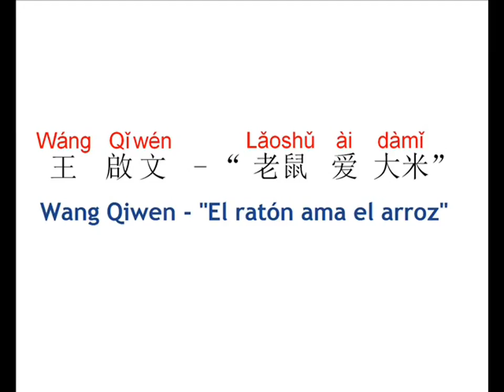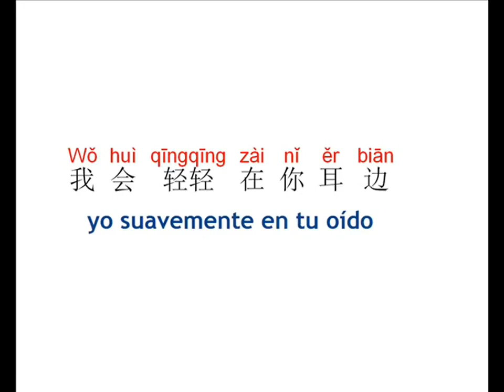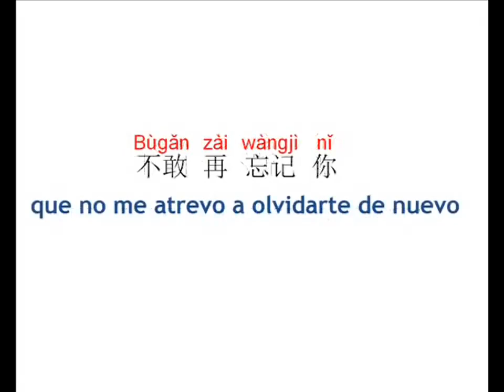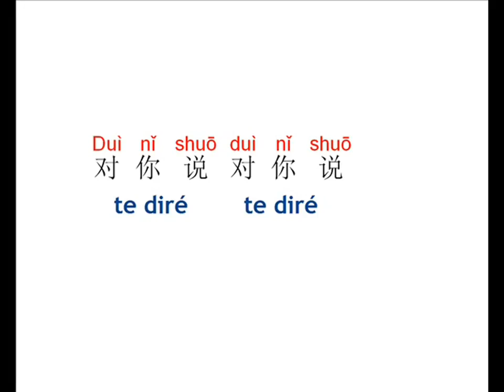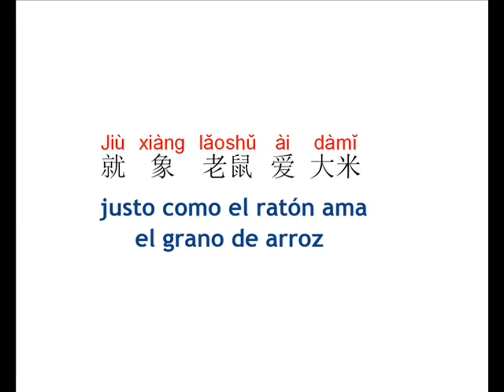Wang Qiwen Laoshu Ai Dami Caracteres + Fonética + Español